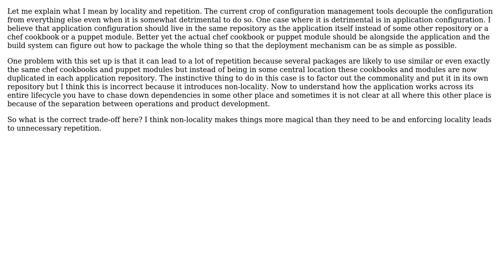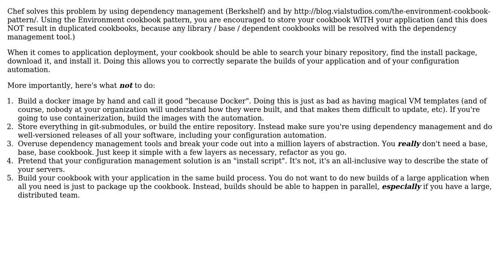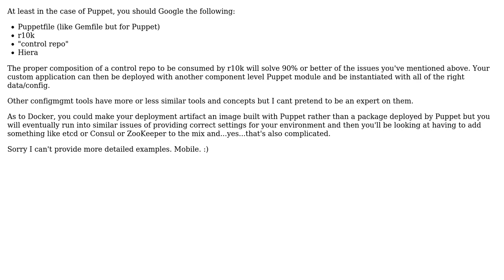Trade-off between locality and repetition (2 Solutions!!)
Trade-off between locality and repetition